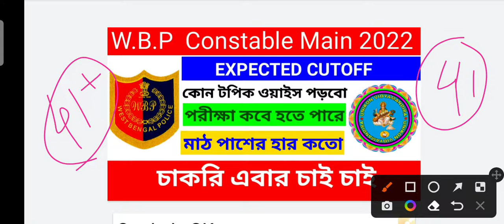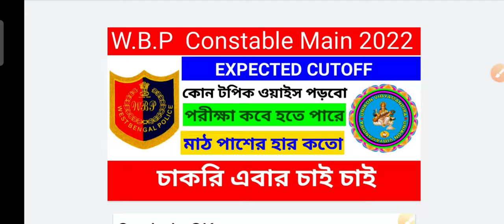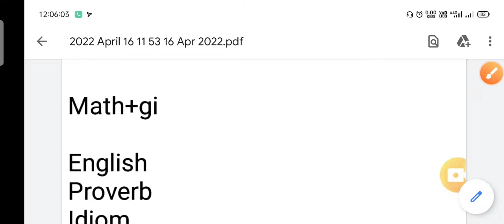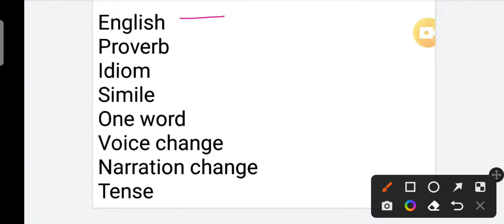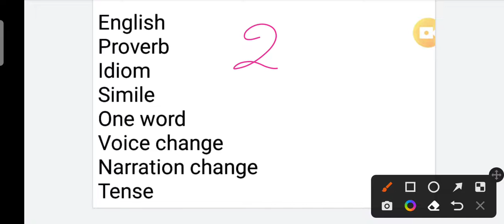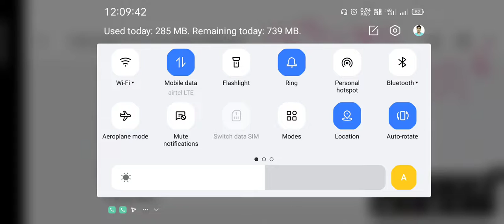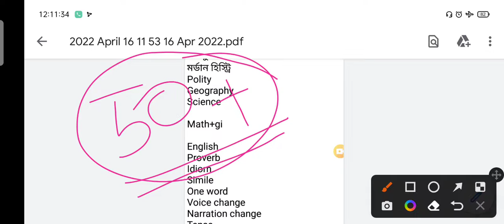WBP constable/lady constable cut off/strategy /syllabus /wbp constable kp motivation 🔥🔥🔥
Tittle-
kpconstablerecruitment2022
kpconstablenewvacancy2022
kpconstablenewvacancy2021 kpconstable syllabus
kpconstablesalary
kpconstable
kolkatapolicenewvacancy2022
Kolkatapolicesyllabus
kolkatapolicerecruitment2022
wbpnewvacancy2022 kpnewvavancy2022
wbpconstable2022 wbpconstablenewvacancy
wbpnewrecruitment2022 wbpfemalevacancy2022
kolkatapolicenewvacancy2022
kolkatapolicerecruitmen2022 kolkatapolicerecruitmen wbpnewupdate
wbpvacancy2022, wbpconstablenewvacancy
wbpnewrecruitment2022
wbpconstable2022 wbpconstablenewvacancy
wbpnewrecruitment2022 wbpconstable2022 wbpconstablenewvacancy wbpnewrecruitment2022
wabpfemalevacancy2022 abgarinewvacancy abgariasinewvacancy abgarinewvacancy2022

আমাদের এই চ্যানেলে সমস্ত ধরনের competitive exam এর preparation  দেওয়া হয় chapter wise.(math, reasoning, English, GK)